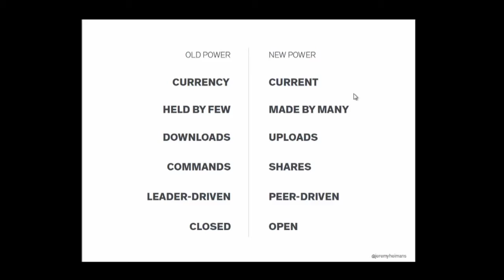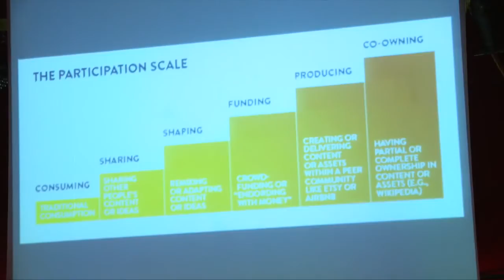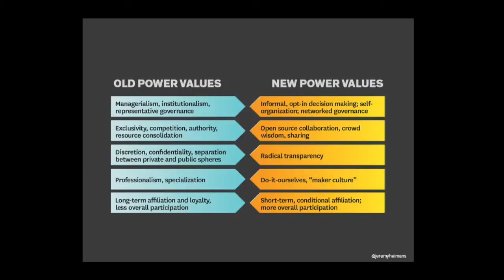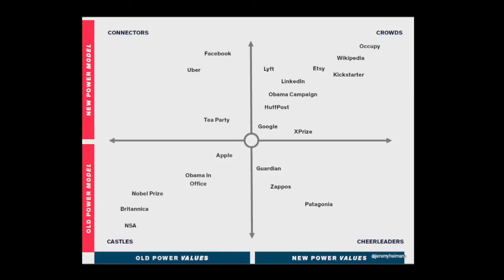Alessandra Orofino & Jeremy Heimans : Sharing the City - OuiShare Fest 2015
Interview: Alessandra Orofino (Our Cities) & Jeremy Heimans (Purpose) - OuiShare Fest 2015 - [Eng]

Moderator: Diana Filippova (OuiShare)